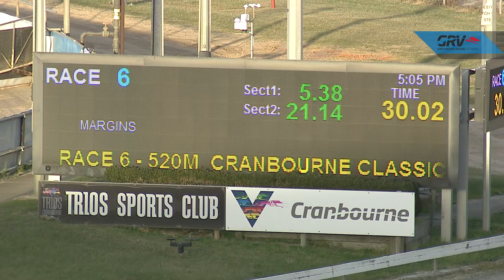CRN FRI 13 AUG 21 R6